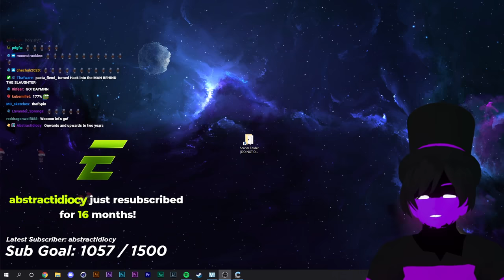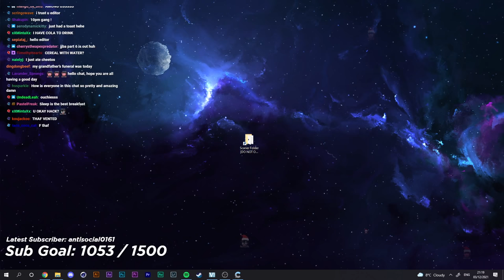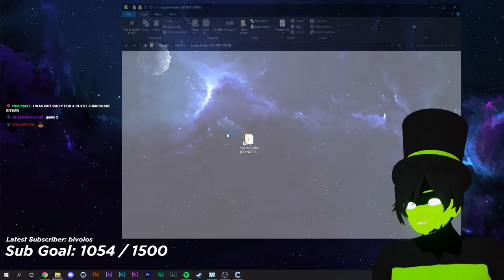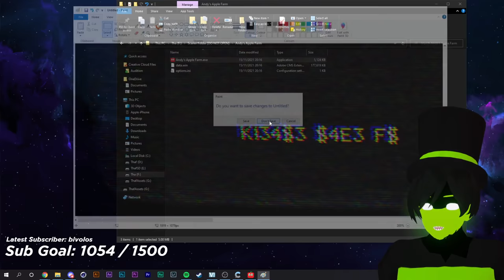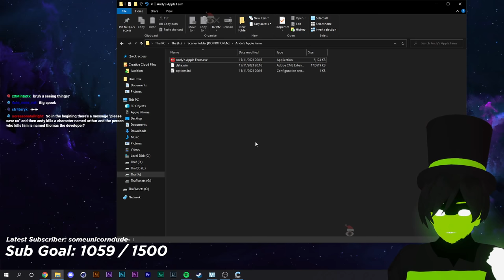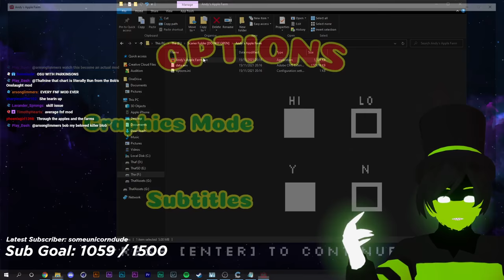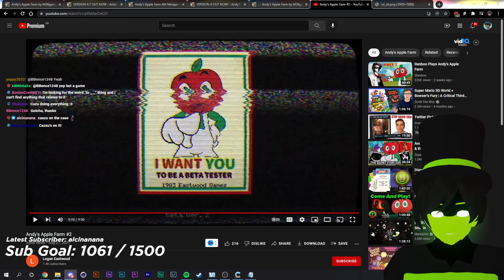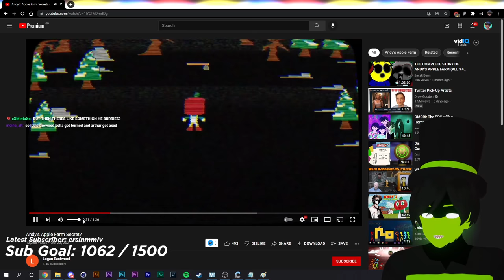Thaf VODS | Andy's Apple Farm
Thafnine plays Andy's Apple Farm, as part of his scary folder series, and realises that the game has a lot more than what is originally led to be. He comes up with Andy's Apple Farm theories and solves the ARG in the stream...